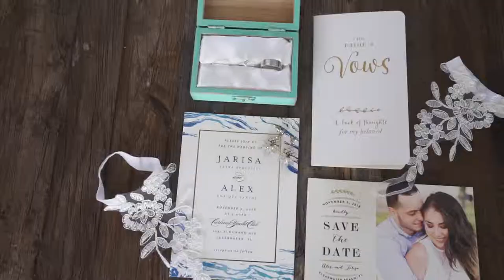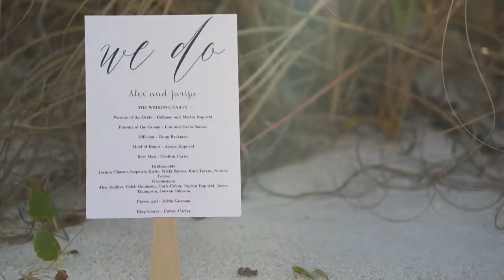Carlouel Yacht Club Wedding: Jarisa + Alex